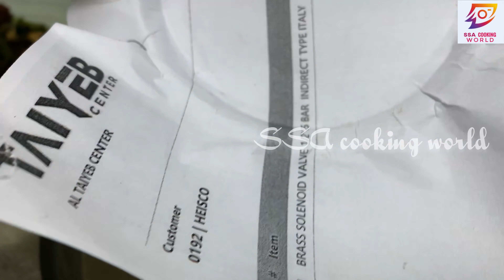Chicken Masala Powder/ഇതാണ് ചിക്കൻ മസാലയുടെ യഥാർത്ഥ രുചിക്കൂട്ട് /home made chicken masala#chicken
Chicken Masala Powder/ഇതാണ് ചിക്കൻ മസാലയുടെ യഥാർത്ഥ രുചിക്കൂട്ട് /home made chicken masala/challenge

INGREDIENTS
Coriander  Seeds മല്ലി            - 3tbsp  ( 20gm )
Fennel  പെരുംജീരകം           - 3tbsp  ( 15 gm )
Cumin    ജീരകം                      - 1 tsp ( 5 gm )
Pepper Corns  കുരുമുളക്    - 1 .1/2tbsp  ( 10 gm )
Cinnamon Stick   കറുവപ്പട്ട   -  2 inch ( 5 gm )
Clove     ഗ്രാമ്പൂ                        - 1/2 tsp ( 12 nos )
Cardamom    ഏലക്ക             - 1 .1/2tbsp ( 5 gm )
Star Anise    തക്കോലം          - 2 ( medium )
Nutmeg Mace  ജാതിപത്രി     - 1/2 ( big )
Dried Red Chilli വറ്റൽമുളക്  - 8nos ( 15 gm )
Channa Daal  കടലപ്പരിപ്പ്       -  1tbsp ( 10 gm )
Fenugreek     ഉലുവ                  - 1/2 tsp ( 2 gm )
Bay Leaf      കറുവ ഇല           - 3( small )
Curry Leaf      കറിവേപ്പില       - 3 strands
Kashmiri Chilli                         - 4s
Turmeric Powder                       - 1/2tsp
White poppyseeds               1/2tbspn

challenge video
food challenge
wow challenge
funny challenge
cooking challenge
food eating challenges

😋 ചിക്കൻ മസാല | How to Make Homemade Chicken Masala Powder | Kerala Style Recipe | SSA cooking wirld chickenmasalapowder homemademasalapowder spices indianspices keralacuisine keralarecipes chickencurry cookingvideo recipevideo masalapowderrecipe spicesforchicken easyrecipes youtubecooking #malayalamrecipes

Topics covered
The Secret Ingredients to Flavorful Chicken Masala Powder | Easy Recipe
The Best Spices for Homemade Chicken Masala Powder | Indian Recipe
How to Make Chicken Masala Powder for Biryani | Delicious Recipe
Make Your Own Chicken Masala Powder at Home | Authentic Kerala Recipe
Unleash the Flavor with this Homemade Chicken Masala Powder Recipe

Hi Friends, Welcome to ssa cooking world      In this video, you'll learn how to make delicious homemade Chicken Masala Powder, Kerala style. This recipe is perfect for anyone who loves Indian cuisine and wants to add a flavorful twist to their chicken dishes. Our recipe uses a unique blend of spices to create a rich, aromatic masala powder that will take your cooking to the next level.

In this step-by-step guide, we'll show you how to make this masala powder from scratch, using ingredients that are easily available in your pantry. You'll learn how to roast and grind the spices to create a powder that's bursting with flavor.

If you love cooking and experimenting with new flavors, then you won't want to miss this recipe.

challenge videos

healthy recipes
healthy recipe
healthy meals
real food recipes
recipes
easy recipes
healthy eating
recipe food
healthy meal
healthy food
healthy fish recipe
food recipes
healthy gyro recipe
15 healthy recipes
healthy lunch ideas
healthy cooking
best healthy recipes